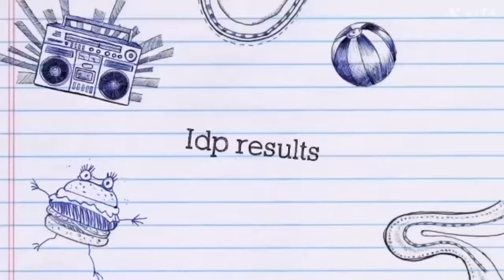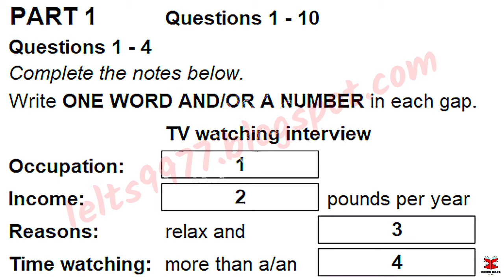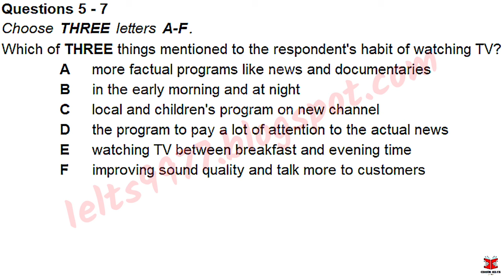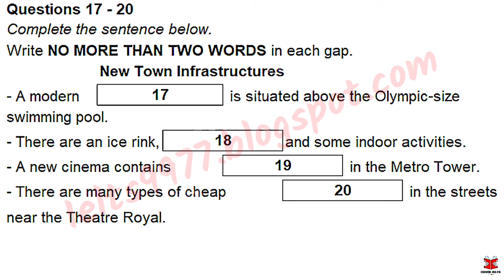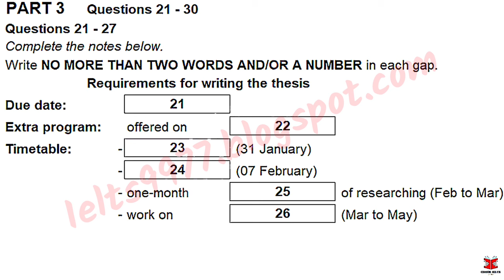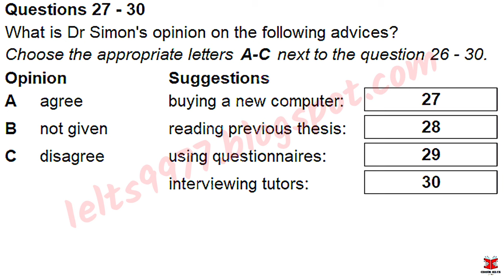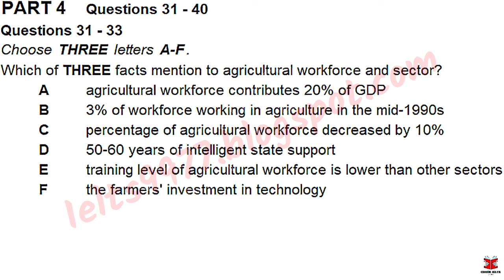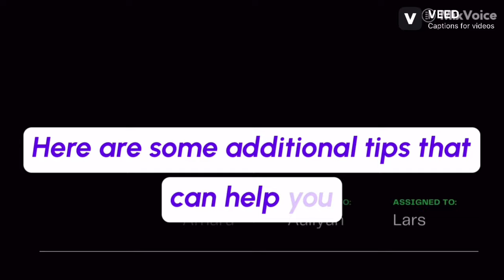October IDP IELTS LISTENING TEST || official Cambridge test listening test 2023